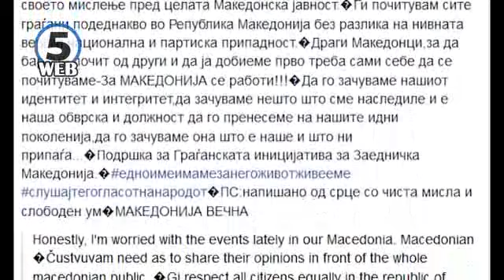Од утре продолжуваат протестите „За заедничка Македонија“ – 50 дена поддршка од илјадници граѓани